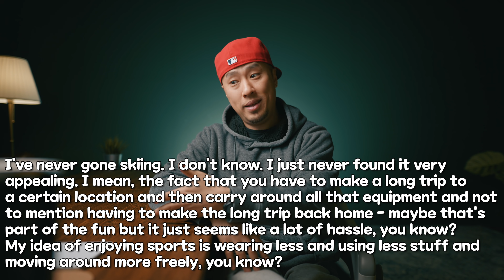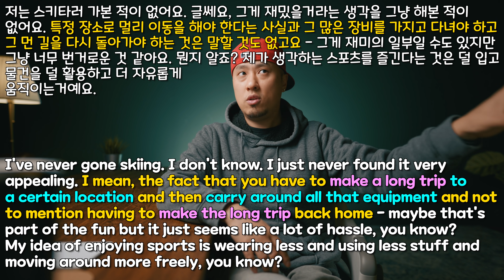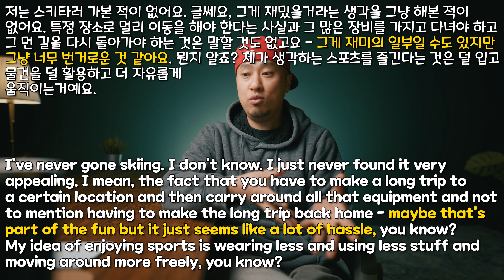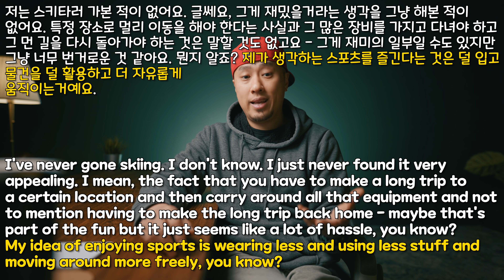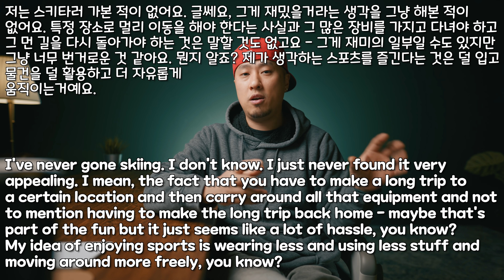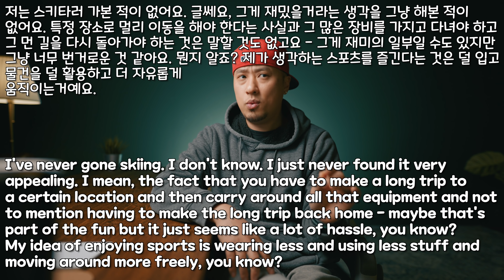[ 영어 말하기 연습 ] 저는 스키를 타본 적이 없어요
[ KOR ]
저는 스키타러 가본 적이 없어요. 글쎄요, 그게 재밌을거라는 생각을 그냥 해본 적이 없어요. 특정 장소로 멀리 이동을 해야 한다는 사실과 그 많은 장비를 가지고 다녀야 하고 그 먼 길을 다시 돌아가야 하는 것은 말할 것도 없고요 - 그게 재미의 일부일 수도 있지만 그냥 너무 번거로운 것 같아요. 뭔지 알죠? 제가 생각하는 스포츠를 즐긴다는 것은 덜 입고 물건을 덜 활용하고 더 자유롭게 움직이는거예요.

[ ENG ]
I've never gone skiing. I don't know. I just never found it very appealing. I mean, the fact that you have to make a long trip to a certain location and then carry around all that equipment and not to mention having to make the long trip back home - maybe that's part of the fun but it just seems like a lot of hassle, you know? My idea of enjoying sports is wearing less and using less stuff and moving around more freely, you know?